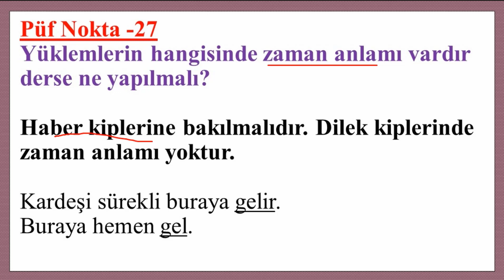YÜKLEMLERİN HANGİSİNDE ZAMAN ANLAMI VARDIR DERSE NE YAPILMALI?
Türkçenin Püf Noktaları

YKS 2024
Edebiyat Hocam
AYT Edebiyat 2024
TYT 2025
TAKTİKLERLE TÜRKÇE
Şuayip Akyüz
2022 Tayfa
Kavram Haritalarıyla Edebiyat
9.Sınıf Edebiyat
10.Sınıf Edebiyat
11.Sınıf Edebiyat
Edebiyat Yazılı